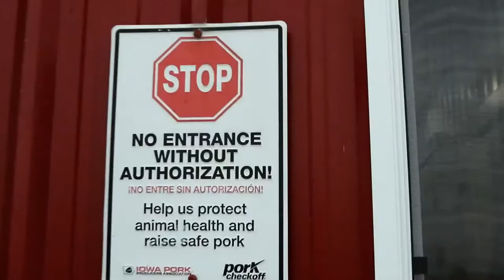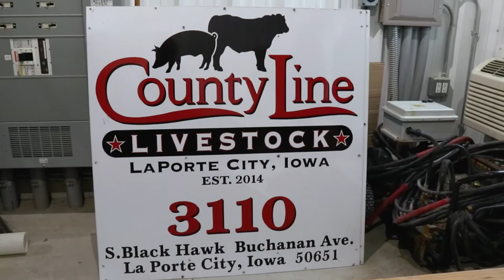2021 Master Pork Producer: Dan Thoma